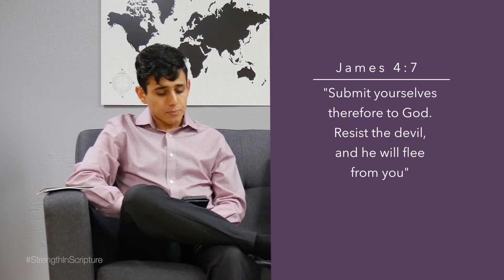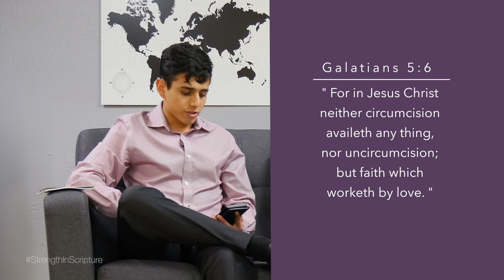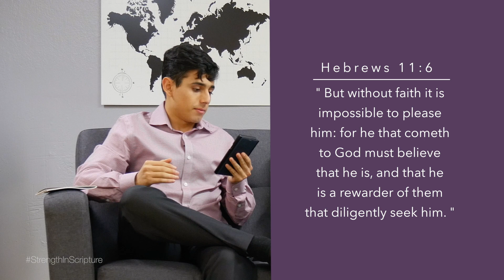Taking Hold of Jesus and His Righteousness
“This I say then, Walk in the Spirit, and ye shall not fulfil the lust of the flesh” (Galatians 5:16).

“Let thine eyes look right on, and let thine eyelids look straight before thee. Ponder the path of thy feet, and let all thy ways be established. Turn not to the right hand nor to the left: remove thy foot from evil” (Proverbs 4:25–27).

“The law is an expression of God’s idea. When we receive it in Christ, it becomes our idea. It lifts us above the power of natural desires and tendencies, above temptations that lead to sin...

“Christ dwelling in our hearts by faith means the contemplation of Christ, beholding Christ, ever cherishing the dear Saviour as our very best and honored Friend, so that we would not in any action grieve and offend Him.”

Thank you to all of our generous supporters!